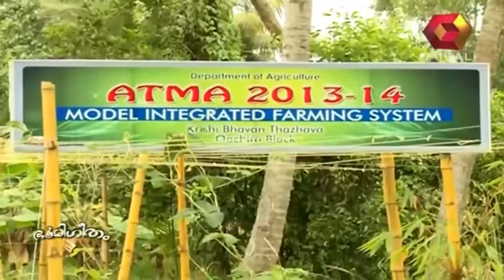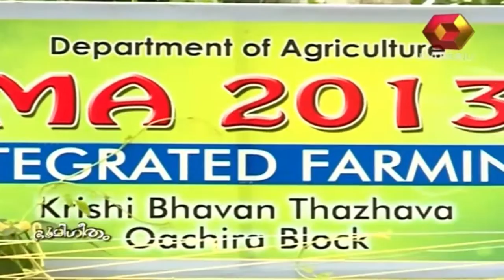Bhoomigeetham | Rameshan Pillai farm Mavelikkara | Full Episode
Bhoomigeetham is a show that showcases small-scale ventures in the field of farming and agriculture. Each episode of Bhoomigeetham, hosted by Siddhartha Menon, introduces innovative farming techniques, small scale ventures, eco friendly initiatives from different parts of Kerala, to the viewers.